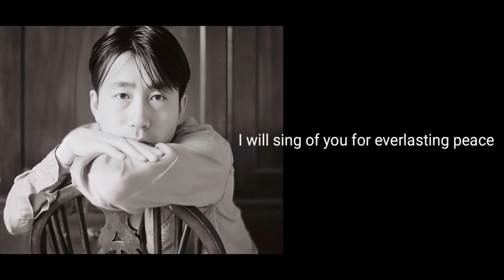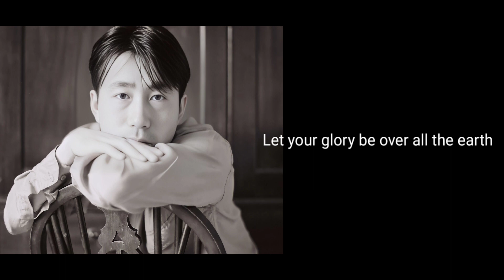Psalm 108 / My heart is steadfast / 詩編 / music Kato Yoichi